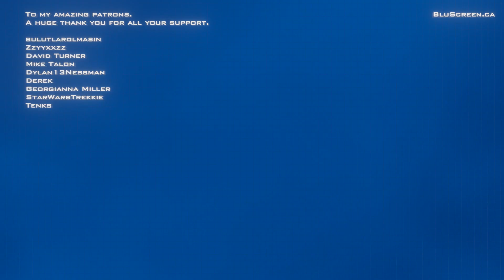The Elder Scrolls IV: Oblivion [#83] - Operation: Magic Staff Heist